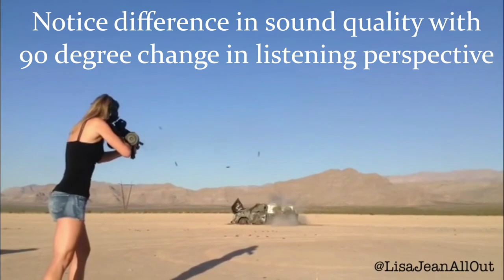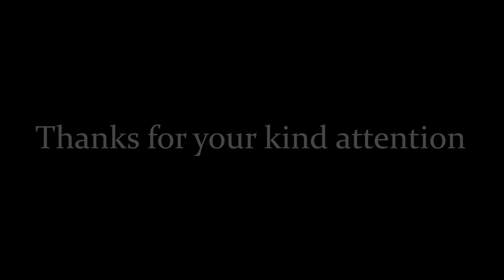Las Vegas Audio Analysis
Examination of Shooting Recording of Taxi Driver with Comparison to 5.56 AR Platform with Bumpstock